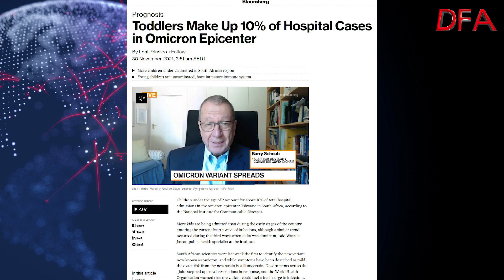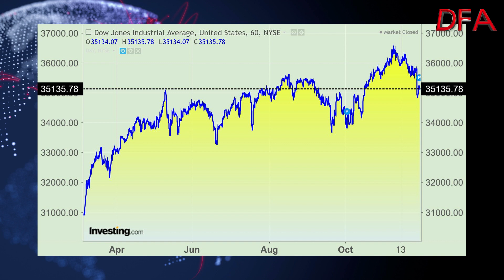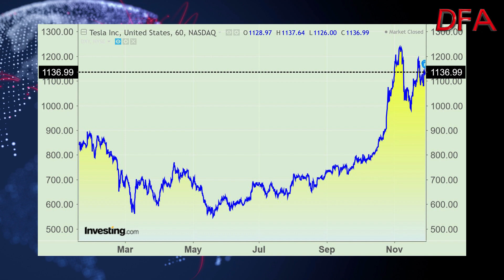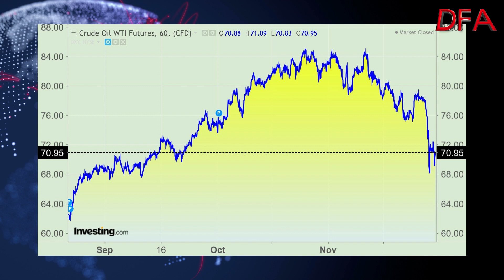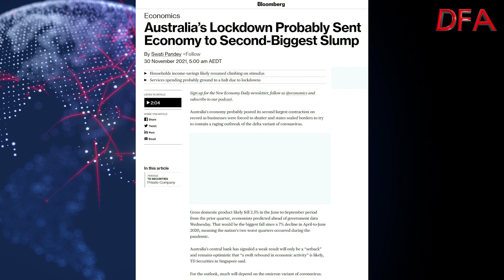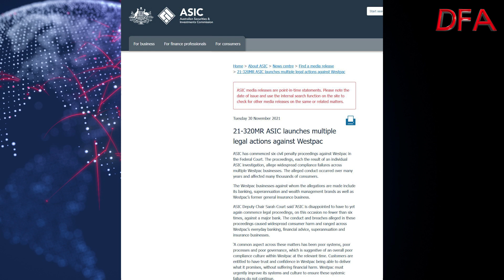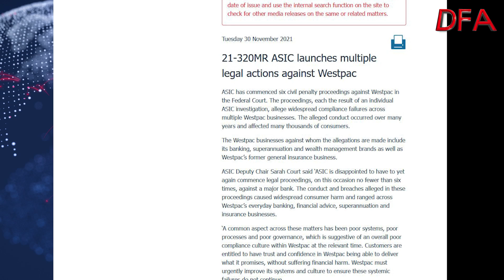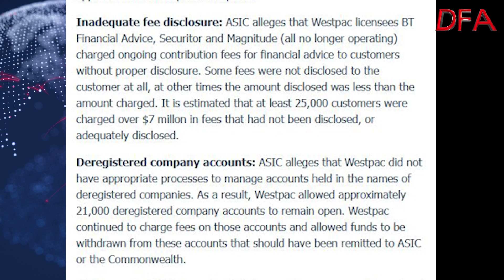Tis But A Flesh Wound! – The DFA Daily 30 Nov 2021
As expected, markets reacted more positively on Monday after the Friday Omicron falls.

The WHO said on Monday the Omicron coronavirus variant carried a very high risk of infection and multiple countries joined the list of those who have identified cases. And advised its 194 member nations that any surge in infections could have severe consequences, but said no deaths had been linked to the new variant.

The S&P 500 rebounded Monday, led by tech as investor risk appetite returned.  Investors bought the dip, taking advantage of the sharp sell-off in tech stocks. But there was also a bit of news. Twitter founder and CEO Jack Dorsey said he would step down from the social media company.